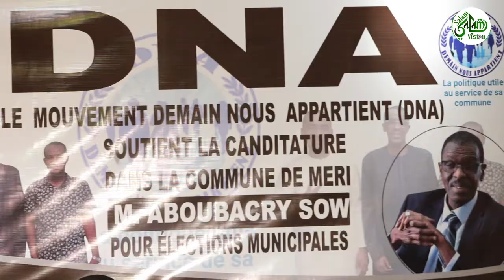Le Mouvement Demain Nous Appartient soutient la candidature de Mr Aboubacary Sow. Municipalités 2022